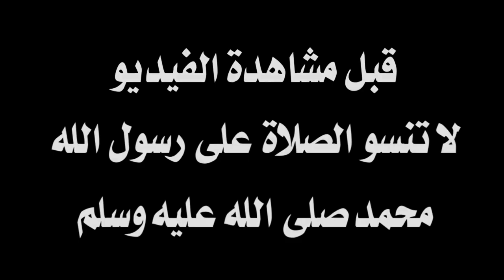Mortadha Ben Ouanes (مرتضى بن وناس ) | Kasımpaşa SK | Best of HD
Mortadha Ben Ouanes (مرتضى بن وناس ) | Kasımpaşa SK | Best Skills , Goals & Assists HD
شاهد أبرز ماقدمه مرتضى بن وناس مع فريقه قاسم باشا حتى الآن 🔥 مردود ممتاز 🔥
Mortadha Ben Ouanes / kasimpasa 2022 / أفضل ماقدمة بن وناس مع قاسم باشا
 مرتضى بن وناس
كل ما فعله مرتضى بن وناس اليوم في الــ ـدـــ ـوري الــــ ــتـــ ــركـــ ـي  |  🔥
Mortadha Ben Ouanes
يوسف مساكني
يوسف المساكني
Youssef Msakni
حنبعل مجبري
حنبعل المجبري
Hannibal Mejbri
وهبي الخزري
Wahbi Khazri
 سيباستيان تونكتي
sebastian tounekti
sebastian tounekti , سيباستيلن تونكتي
غيلان الشعلالي
ghaylen chaaleli
ghaylen chaalali
YOSRA- ALLEZ LES AIGLES CAN 2022 (Version complète)
الجزائر و المغرب
مباراة تونس ومالي
تونس ومالي
مباراة تونس وموريتانيا
تونس وموريتانيا
مباراة غامبيا وتونس
غامبيا وتونس
كأس الأمم الأفريقية
عصام الشوالي
الاعبين التونسين
المنتخب الوطني التونسي
مباراة الجزائر وتونس
الجزائر وتونس
تونس والجزائر
المنتخب التونسي
قائمة المنتخب التونسي
المنتخب الوطني التونسي
تربصات المنتخب الوطني التونسي
المنتخب التونسي مباشر
ظلم المنتخب التونسي
المتخب التونسي و المنتخب الجزائري 2021
قائمة المنتخب التونسي تصفيات كأس إفريقيا 2021
مباراة المنتخب التونسي
المنتخب التونسي كأس العرب
كأس العرب
نسور قرطاج
 تونس
النسور
حنبعل
حنبعل المجبري
حنبعل المجبري 2021
من هو حنبعل المجبري
حنبعل المجبري لاعب مانشستر يونايتد الأنقليزي
اللاعب حنبعل المجبري
أهداف حنبعل المجبري
مراوغات حنبعل المجبري
أخبار التونسي اليوم
أخبار تونس اليوم